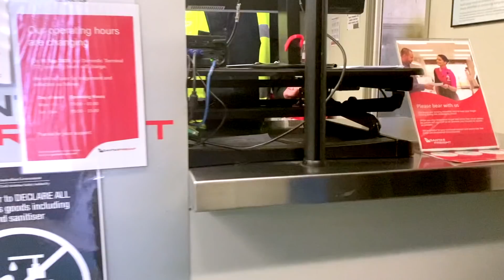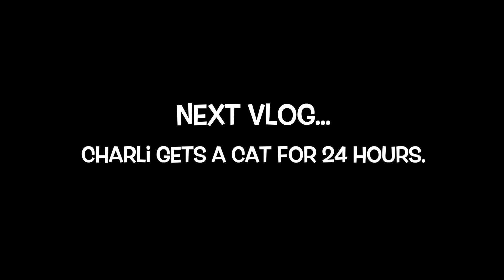WE SURPRISED HER WITH HER DREAM PET! *EMOTIONAL* The Empire Family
Today, The Empire Family Mums Beck & Bec and Prezley surprise Charli with her Dream Pet in an emotional surprise!

The Empire Family Prezley, Miss Charli, Puppy Remy and Mums Beck & Bec have also done Last to Leave challenges like The Fidget Store, Last To Leave The Bedroom, Last to Leave the Island, Last to Leave The Circle, Last to Stop Watching SIS VS BRO, Last To Fall Asleep, Last To Leave Outside and many more last to epic challenges.